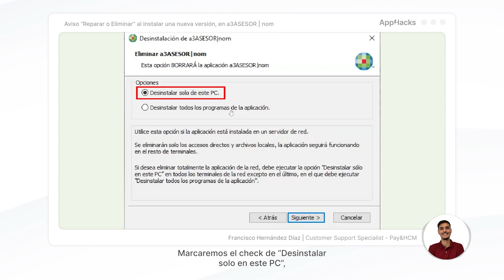Aviso “reparar o eliminar” al instalar una nueva versión en a3ASESOR nom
Debido a la inclusión de mejoras, resolución de incidencias o nuevas funcionalidades, es muy normal que tengamos que realizar la actualización de las aplicaciones con las que trabajamos a diario.

Pues bien, en el video explicativo que he realizado, abordamos el mensaje "Reparar o eliminar" que aparece al actualizar la aplicación de a3ASESOR nom.

Para solucionar este aviso, es necesario seguir unos sencillos pasos:
- Primero, debemos hacer clic en "eliminar" y luego en la siguiente pantalla, marcar la casilla que dice "Desinstalar solo de este PC".
- Después, clicaremos en "siguiente" hasta finalizar el proceso de desinstalación.

Una vez completado este proceso, deberemos reiniciar la instalación o actualización desde cero. Este mensaje puede ser confuso para algunos usuarios, por lo que he creado este video para ofrecer una guía paso a paso y ayudar a resolver el problema de manera rápida y efectiva. Sigue las instrucciones cuidadosamente y podrás solucionar el mensaje "Reparar o eliminar" en la aplicación de A3NOM sin complicaciones adicionales.